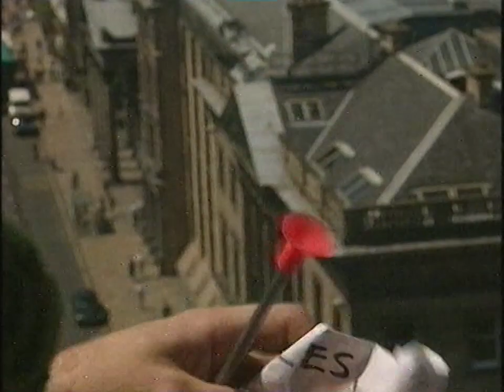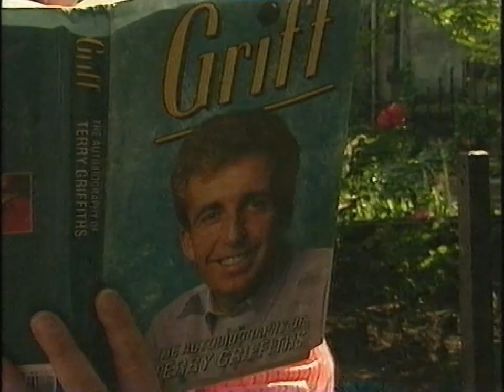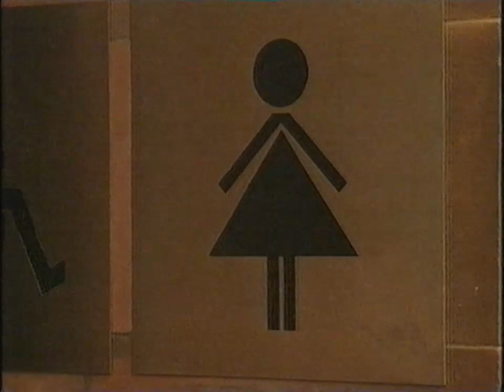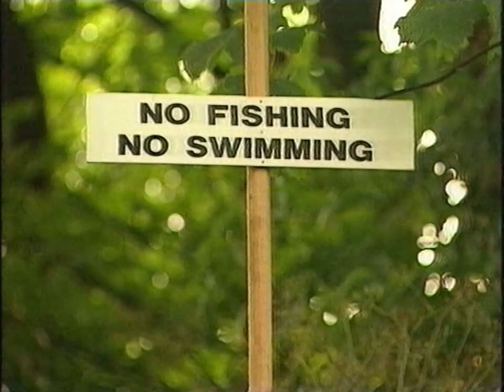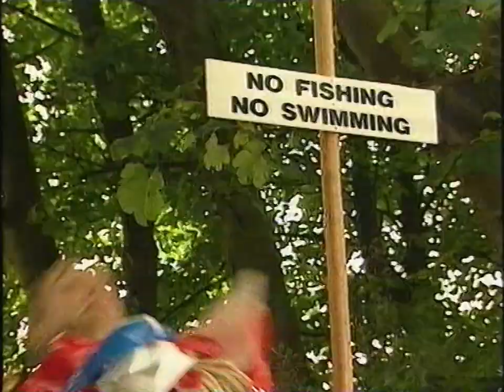Hububb - Knot Knot, Who's There?